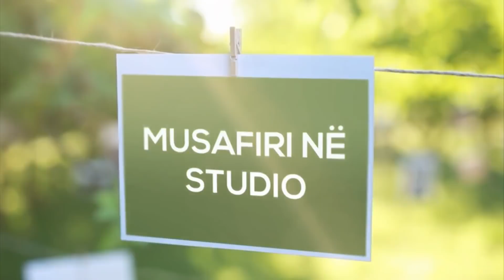Mëngjesi në Tribunë - Albin Ademi, Ersan Januzi